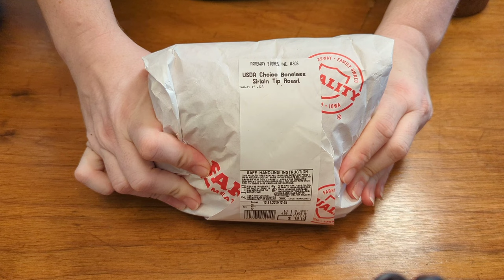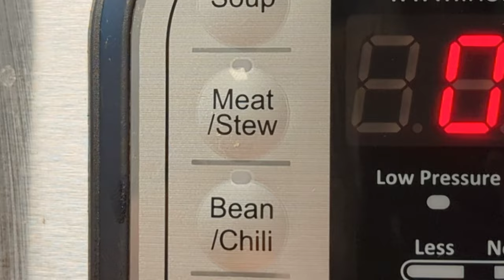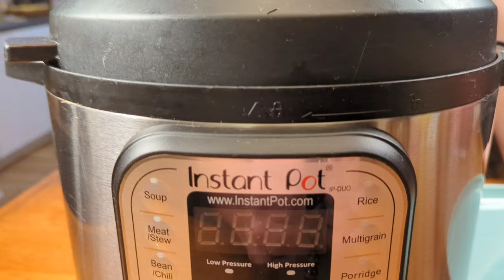Irresistible Sirloin Beef Tortas Instant Pot How-To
Tortas
Trying a new recipe can be intimidating, but we want you to see that trying doesn’t have to be scary.  This was our first attempt at tortas and it turned out amazing!  Was it perfect?  No.  But it tasted of perfection!
The Instant Pot make a delicious roast every single time!  It’s tender and falls apart, perfect for tortas!
What you’ll need:
The meat: the cut of your choice.  My favorite is sirloin so I chose a sirloin tip roast.  But you can use short ribs, stew, meat, chuck roast, pork shoulder, pork butt. . . Really any meat you like.

The cheese: my favorite is the “quesadilla cheese.  It melts perfectly and give you that yummy, salty cheese pull we all love.

The bread:  we used a mini hoagie roll.  I highly recommend.  It toasted well and was strong enough to hold up to the consommé.

The simmer sauce / consommé:
6 peppers, rehydrated
1 white onion
1 can chipotle peppers
2 cups chicken
6 cloves garlic
Salt
Pepper
Cumin (optional)

The sandwich sauce:
1 cup sour cream
2 Tbs garlic
2 Tbs hot sauce

Feel free to adjust the ingredients for healthier options. always use portion control.